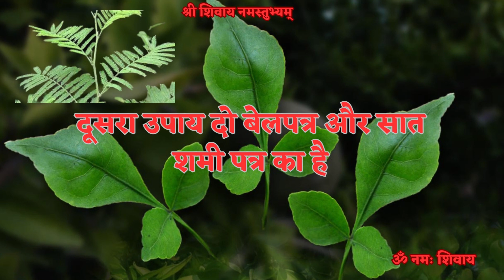कुबरेश्वर धाम कथा के दो नए उपाय सुनिए 🙏पंडित प्रदीप मिश्रा जी!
Your Queries-
महाशिवरात्रि शिवपुराण कथा कुबेरेश्वर धाम,बागेश्वर धाम सरकार,प्रदीप मिश्रा जी की आज की कथा के उपाय,कुबेरेश्वर धाम सीहोर,कुबेरेश्वर धाम न्यूज़,श्री शिव महापुराण कथा,कथावाचक पंडित प्रदीप मिश्रा के कुबेरेश्वर धाम में बड़ा हादसा,सफेद दाग के लिए करें यह उपाय,सफेद दाग के लिए करें यह उपाय महाउपाय,पंडित प्रदीप मिश्रा के उपाय,प्रदीप मिश्रा जी के उपाय,बच्चो के उपाय,सीहोर में पंडित प्रदीप मिश्रा के कुबरेश्वर धाम में भोजनशाला का शेड गिरा,शमी वृक्ष के उपाय,
, आस्था चैनल, सभी समस्या होगी खत्म,
परम पूज्य प्रदीप मिश्रा जी, शिवपुराण उपाय बागेश्वर धाम सरकार हिंदू धर्म के वैदिक ग्रंथों श्री शिव महापुराण कथा पंडित प्रदीप जी मिश्रा की शिव पुराण के टोटके, pandit pradeep mishra ke totke, # पंडित प्रदीप मिश्रा के उपाय, पंडित प्रदीप जी मिश्रा की शिव महापुराण